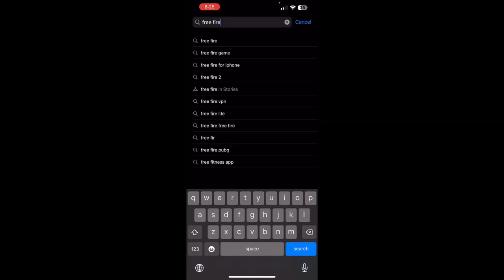TRICK TO DOWNLOAD FF IN " I PHONE"😱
✳️VIDEO CONTENT ✳️

💢💻PC SPEC💢👇

• MSI B550 PRO VDH WIFI
• 16GB KIT GSKILL TRIDENTZ RGB
• SAMSUNG 980 500GB M.2 NVMe SSD
• 2 TB WD HDD
• DEEPCOOL EX240 ARGB White
• MSI RTX 2060 VENTUS XS OC
• COOLER MASTER TD500 MESH
• COOLER MASTER MWE 650 BRONZE
• MSI G24C4 144hz MONITOR SETUP
• COOLER MASTER CALIBER R2
• HyperX Cloud Core + 7.1 Gaming Headset
• Samsung Odyssey G5 27-inch Curved Gaming Monitor

🔴MOBILE DETAILS🔴h

🔴FREEFIRE DETAILS🔴

✴️FF Name : ঔৣᴘʀᴀɴᴀᴠ々YT༒
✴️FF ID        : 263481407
✴️GUILD NAME: OORBY 007

🔴ABOUT ME🔴

✳️Name: PRANAV PL
✳️AGE   : 21
✳️Place : KOLLAM

🔴NOTE🔴

🔥പട്ടിയെ പോലെ പണി എടുക്കുക രാജാവിനെ പോലെ ജീവിക്കുക